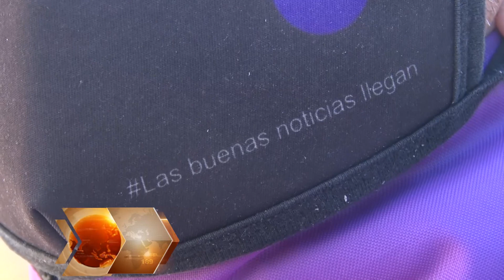SE CELEBRÓ EL DÍA DEL CARTERO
Pablo lleva más de 20 años dedicándose a esta noble actividad.
PABLO ZANÓN - Cartero